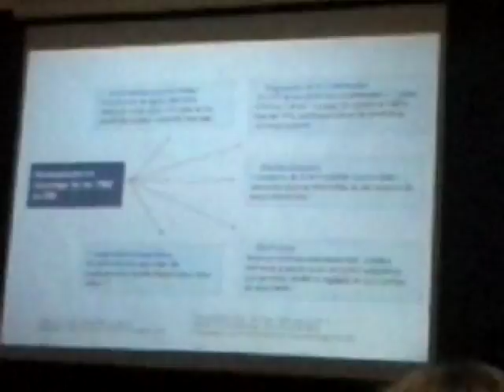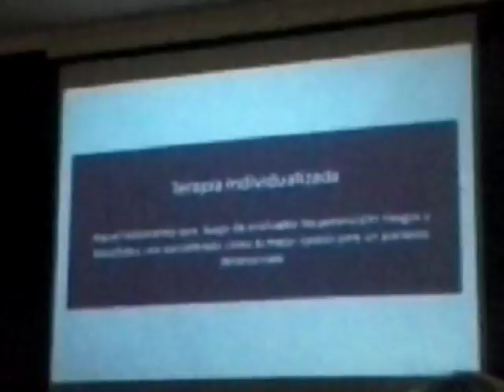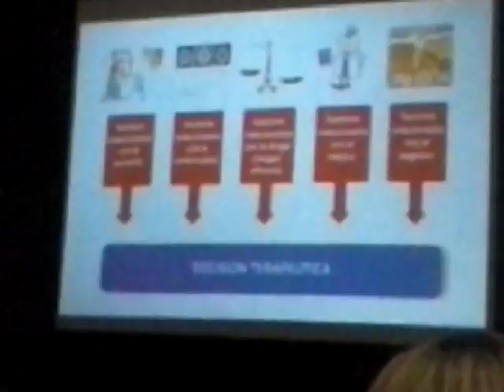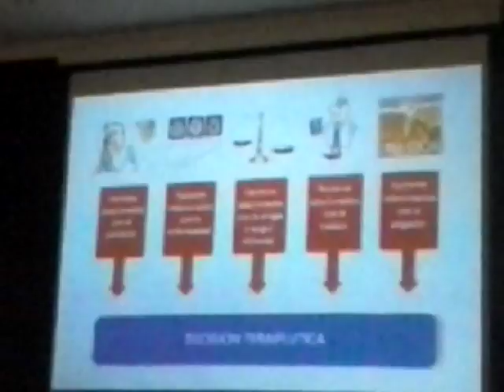NEUROLOGIA DR JACOBO MIGUEL 2017 6 PARTE